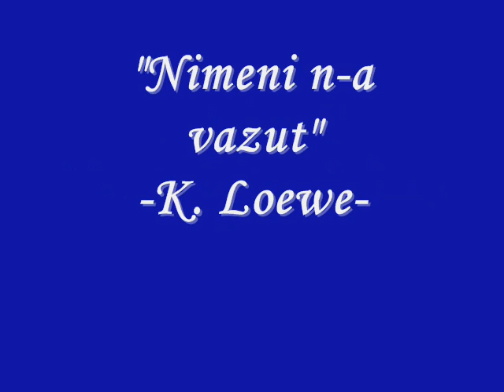LIED LOEWE - Nimeni n-a vazut - Lucia Stanescu - soprano